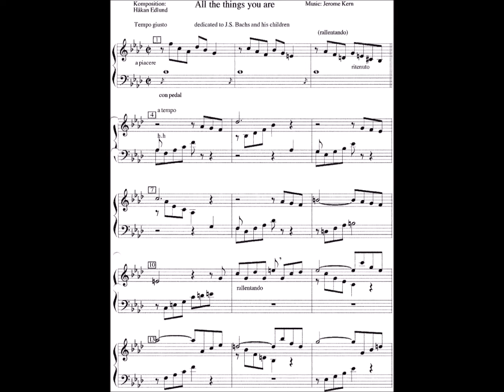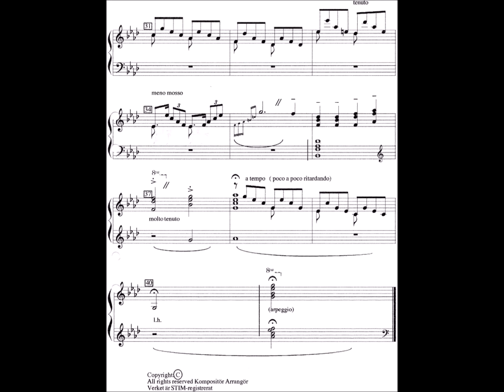"All the things you are" (J. Kern) 1. Improvisation (swing) 2. Composition (classic)+notation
1. 0 - 1,25 Improvisation  2. 1,26 - 3,07 Composition (classic)
Håkan Edlund,piano,improvisation,composition
There is a difference between improvising in the style of jazz (swing) and writing an instrumental piece, practicing, acting (phrasing) and performing.